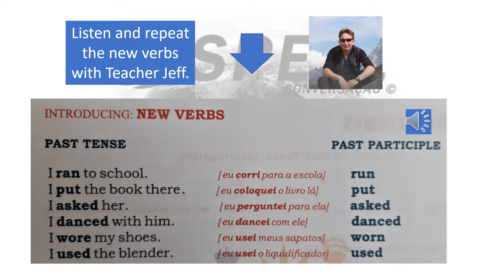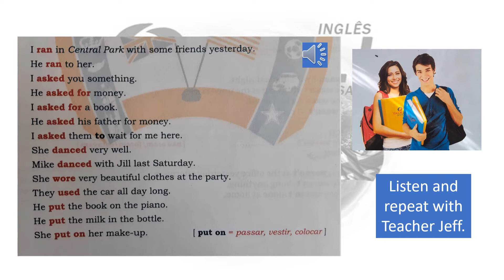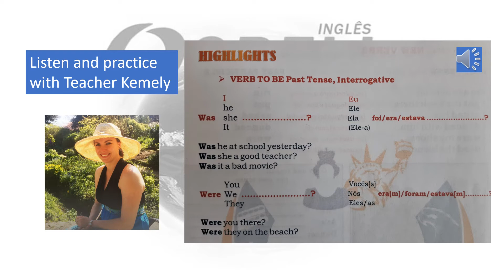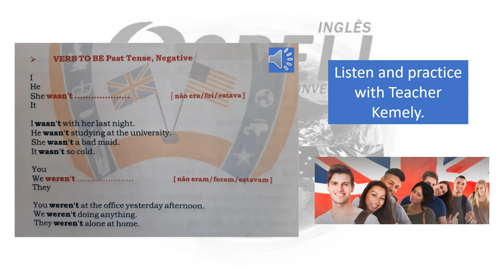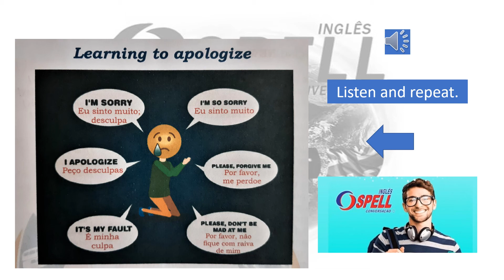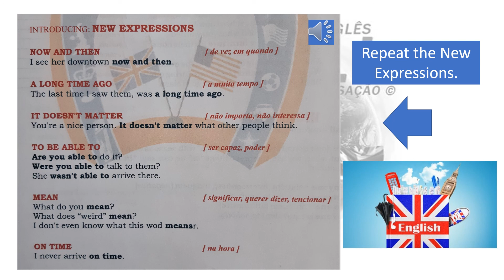SPELL Book 2 Lesson 13 Video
Learn English with SPELL Morretes. Book 2 Lesson 13.